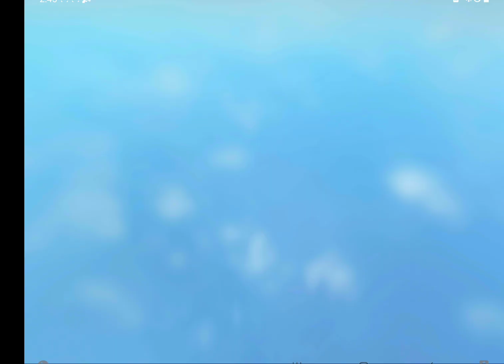A very big ceiling fan in roblox